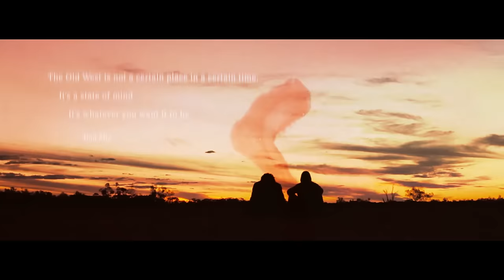Bob Dylan - Ain't Talkin' [Tribute to the Western]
One of my favourite Bob Dylan songs is Ain't Talkin' from the album Modern Times. The song always evoked thoughts of my favourite westerns, so as a personal editing project during lockdown, I combined them both and the result is a music video tribute to the western via Bob Dylan.